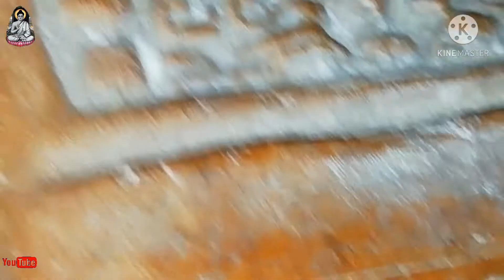EP.๓๔พระเนื้อดิน... พระเก่า...ศึกษาและเรียนรู้.... ครับผม...